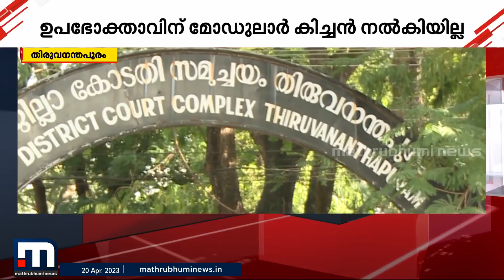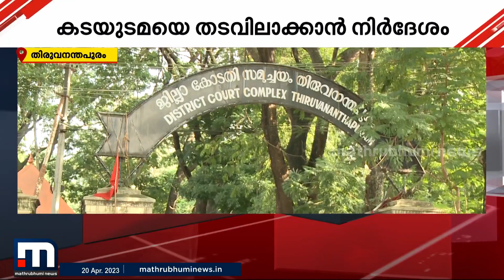കരാര്‍ പ്രകാരം മോഡുലാര്‍ കിച്ചണ്‍ ഉപഭോക്താവിന് നല്‍കാത്ത കടയുടമയെ തടവിലാക്കാന്‍ നിര്‍ദേശം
Happy viewing!